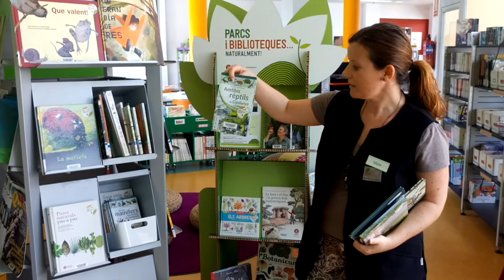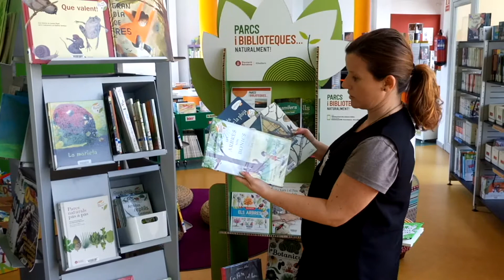Recomanacions lot Parcs i biblioteques, naturalment